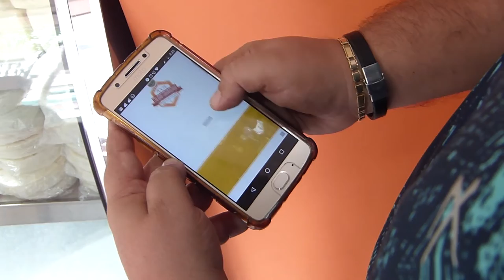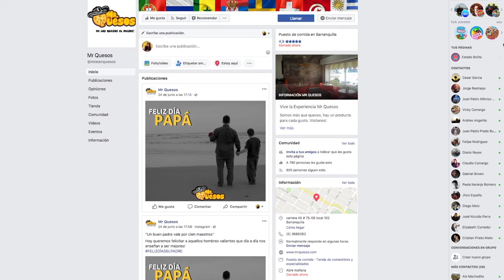Mr. Quesos, la oferta de salud y bienestar que genera buenos ingresos.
No siempre debe presentarse una situación crítica para tomar la decisión de ser emprendedor, lo demuestra Mr. Quesos del Valle.  Corría el año 2015, Efraín Pereira y su esposa Luisa López formaban parte del equipo que opera el área comercial y de mercadeo para la Universidad de Santander. Tenían un pasar cómodo, los dos trabajaban juntos y podían llevar un nivel de vida sin contratiempos, pero en sus mentes siempre había existido la intención de ser independientes laboralmente para manejar sus tiempos y progresar económicamente al ritmo que ellos querían.